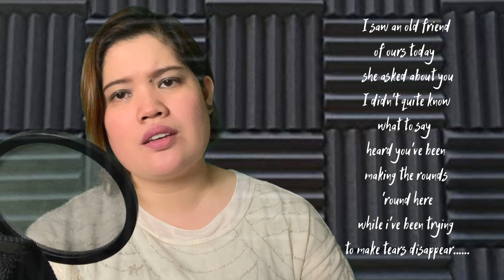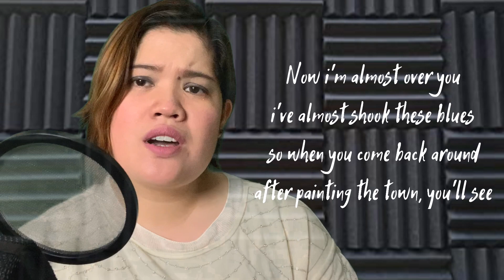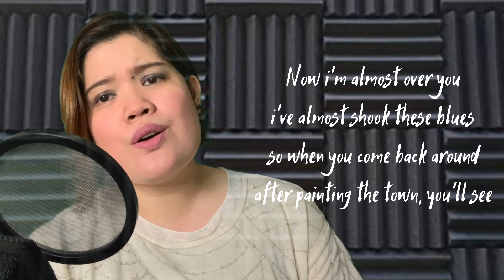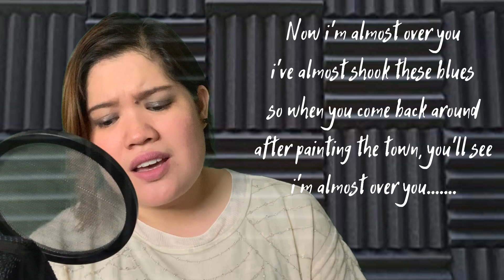Almost Over You Cover (Acoustic Version) | LOU YZA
Hi I’m Louisse Yzabelle!!! My channel is about my adventures, parodies, latest trends and a lot more. I hope I’ll make you smile in my simple videos.   Love you all guys...❤️❤️❤️

Special thanks to the owner of the guitar accompaniment: @Boy Hapay - Please support his channel.